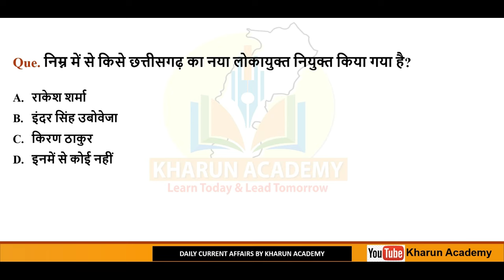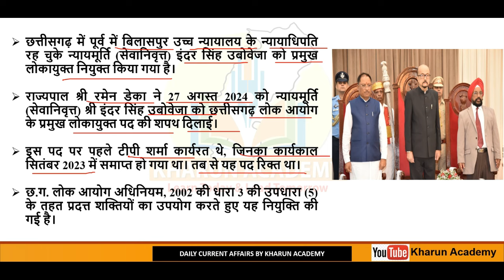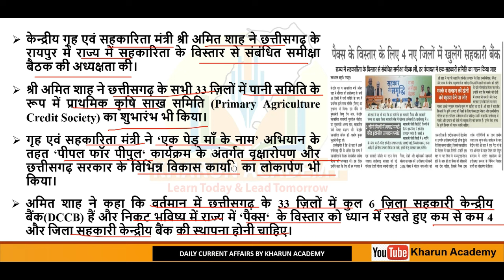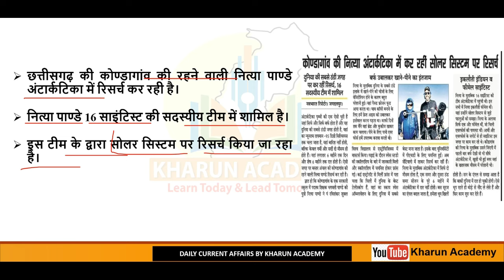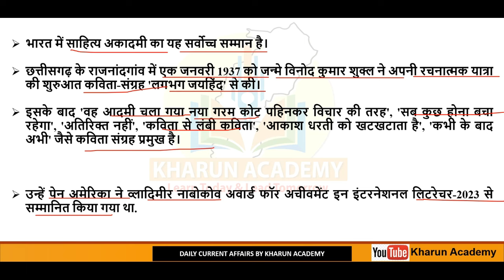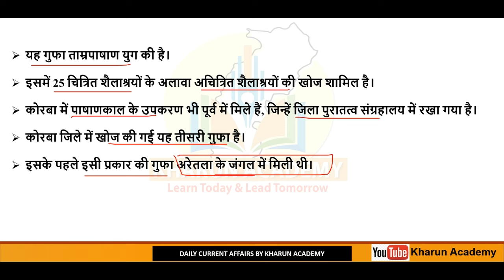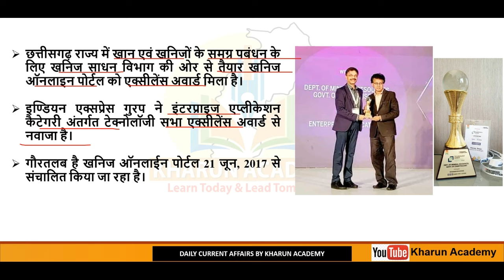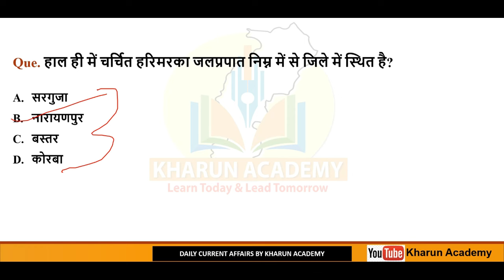Chhattisgarh Current Affairs। 26-28 August 2024 Daily छत्तीसगढ करेंट अफेयर्स CgToday#cgpsc#cgvyapam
Chhattisgarh Current Affairs। 23-24 August 2024 । Daily Cg Current Affairs |छत्तीसगढ करेंट अफेयर्स
Today's Chhattisgarh Current Affairs| National And International Current Affairs

खारुन एकेडमी
भिलाई, छत्तीसगढ़
मोबाइल नं.-